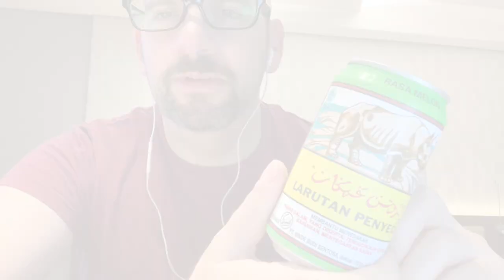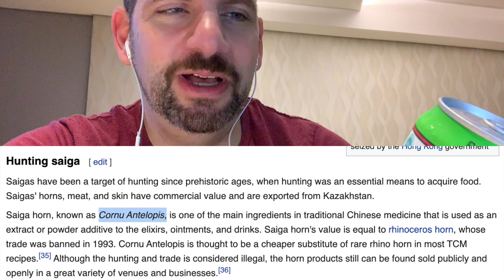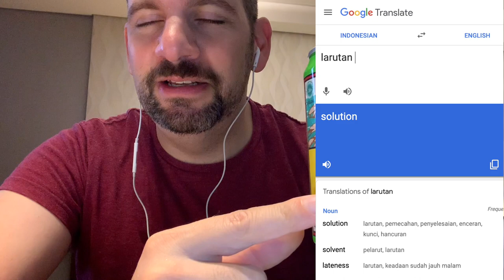Larutan Penyegar (Rhino Horn) Melon Drink Taste Test | Indonesian Antelope Horn !? | Obscure Cola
Holy crap, I accidentally ate endangered species along with a big gulp of dry wall!  Last time I every try a mysterious medicinal drink from Indonesia.  Yikes.  My apologies to all the antelope. :-(